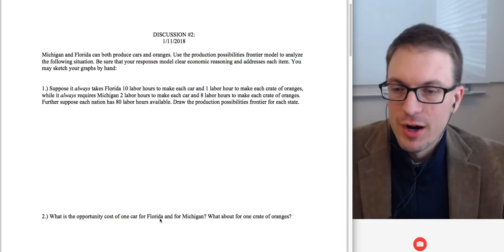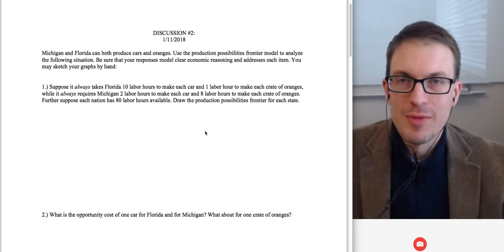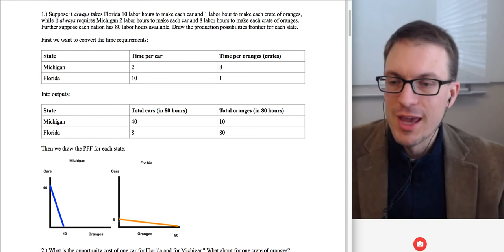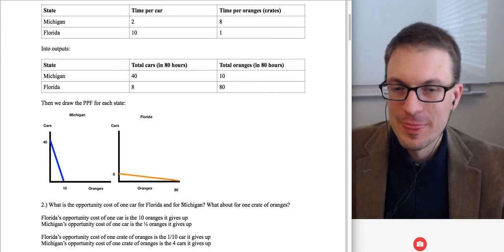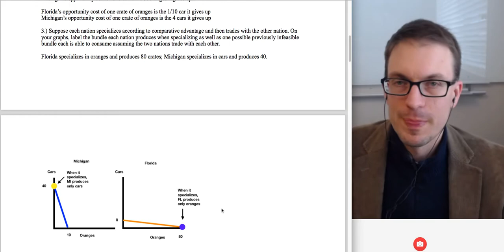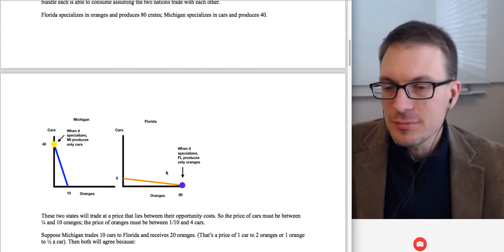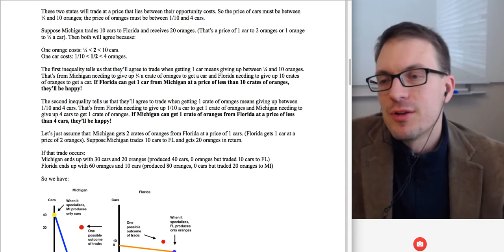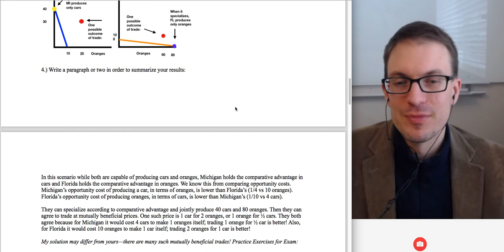Worked Example: Gains From Trade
This video provides a worked example of computing gains from trade when given a model two traders, two goods, by finding opportunity costs, comparative advantage, etc. Here's a much more careful write up